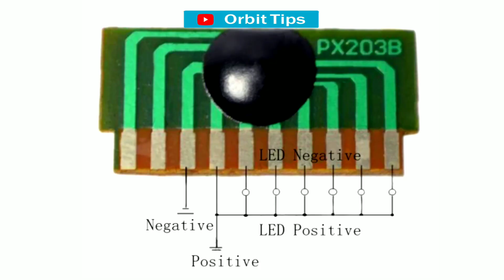Very simple LED Chaser | Chip and LED only | No other parts needed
Simple LED chaser circuit
PX203B LED CHIP
LED running light